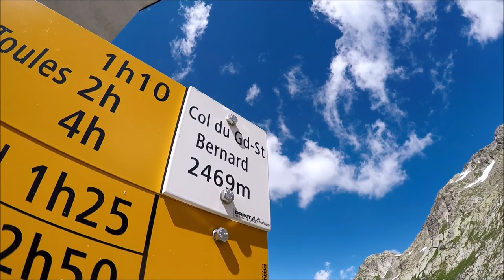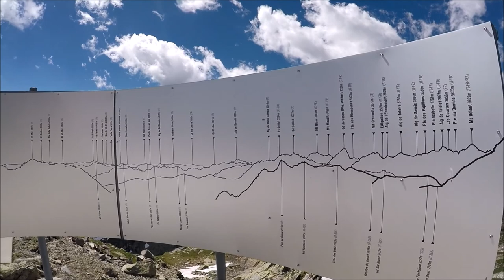randonnée Pointe de Drône(2949m) en boucle depuis Col Grand St. Bernard, Switzerland/Italy, 02-07-20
Col du Grand St. Bernard - Grande Chenalette - Pointe de Drône - Fênetre d'en Haut

rando T4